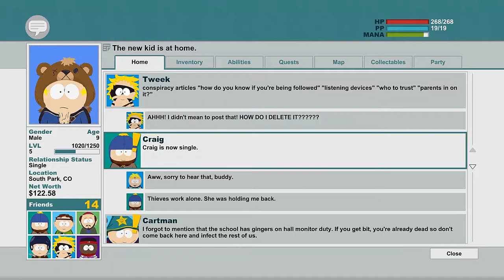''Visitors'' and their machines.. - South Park: The Stick Of Truth #10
Why me? Why they had to take me to their ship and do things with their.. stuff.. Well it is how it is. We got probed, right in the butt.
Well, that was god damn nasty, hopefully we wont see that anymore.